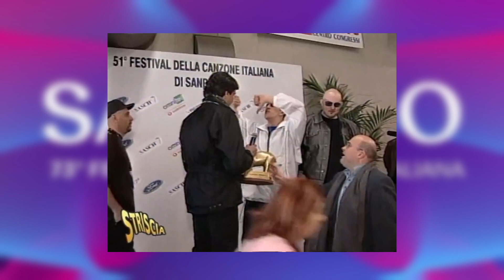FESTIVAL DI SANREMO: IL TRASH E IL MEGLIO DEGLI ULTIMI 30 ANNI | TI SBLOCCO UN RICORDO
00:00 Intro Sanremo 2023
01:28 Sanremo dal 1990 al 1999
05:00 Sanremo dal 2000 al 2009
07:49 Sanremo dal 2010 al 2019
09:46 Sanremo dal 2020 al 2022

Per prepararci al meglio a Sanremo 2023 lasciate che vi sblocchi un po' di ricordi sulla manifestazione più discussa del nostro Paese: il Festival della canzone italiana, il Festival di Sanremo, che dal 1951 ci regala una quantità infinita di momenti memorabili!